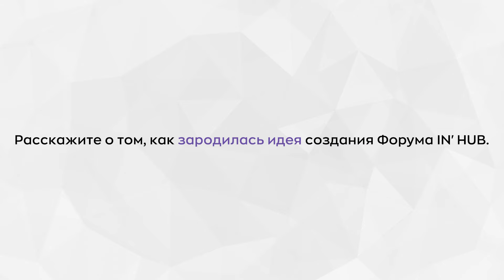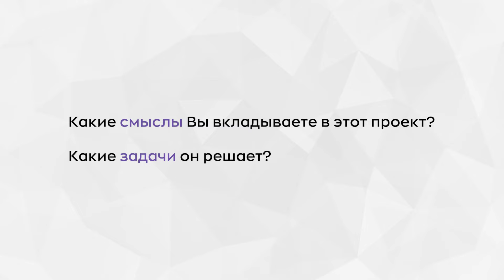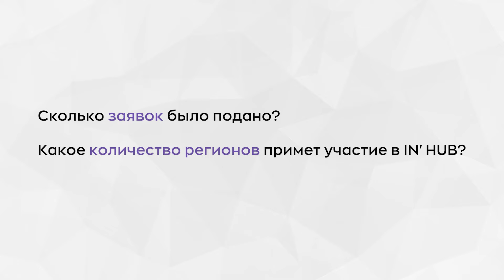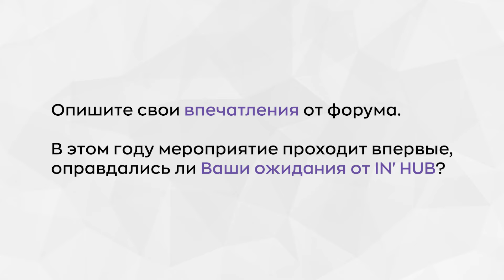IN'HUB 2022. Интервью - Ирина Жуйкова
Ирина Жуйкова - директор Департамента социальной политики ПАО «ГМК «Норильский никель» (Москва)